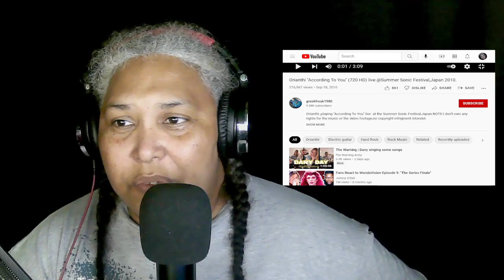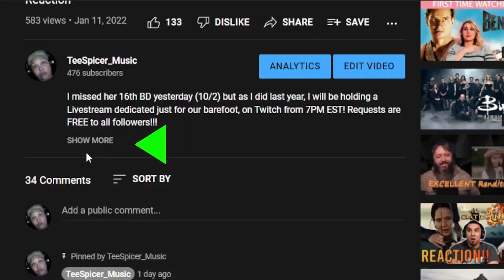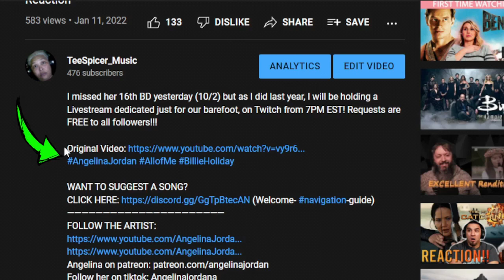Orianthi - According To You - Live @Summer Sonic Festival, Japan 2010 | Reaction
Here's my first-time reaction to guitar Godess, Orianthi, singing Live in Japan, way back in 2010! Enjoy!

FOLLOW THE ARTIST:
POP+ TUESDAYS / ROCK FRIDAYS /
THE WARNING SATURDAYS 8PM ET
Benefits begin from $1
***Guaranteed Weekly Reaction Request
***Guaranteed Livestream Requests
***Monthly Token Package Included
***Exclusive Monthly Livestreams
***Livestream Playbacks & so much more!

THANK YOU TO THE TSM CREW WHO MAKE ALL THIS POSSIBLE!
Kurokishi, FullTexanEffect, Ron R, Ann Siela, Tom Karasch,
Brad Langmaid, Diverscott, Carl D, Rick S, Aaron T Rokz, DanM,
Bruce Jarvie, George Mariano, Elena G, Professor G, Les Gray, Don63 & Dennis!

SPECIAL MEMBERS: PHIL C (Discord Server MOD), LUIS, SCOTT, KRASH & ANDY!

Livestream Dono/Priority Tokens (requests) can be bought (under the commissions tab)
- $5 - 1 Token (song) / $10 - 3 Tokens
$30 - 5 Tokens (allows buyer to play all 5 songs in succession]
*Valid for 7 days. Not transferable.  No roll-over*
Socials: FB / IG / Twitter @teespicermusic